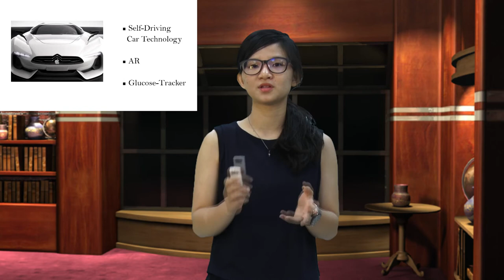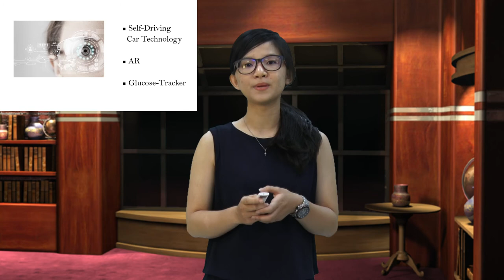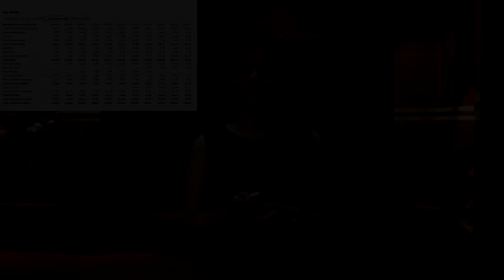Presentation Class First Presentation 2017 Apple Group E